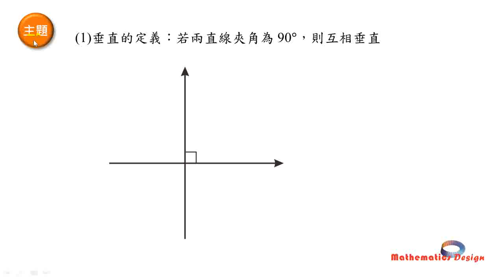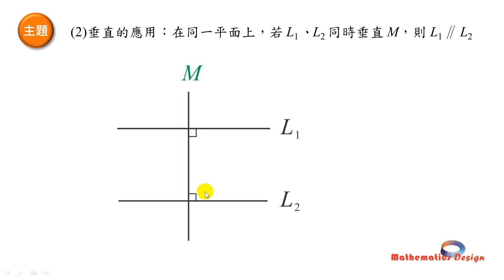JHS 9.3垂直.wmv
國一數學先修課：第9章 幾何